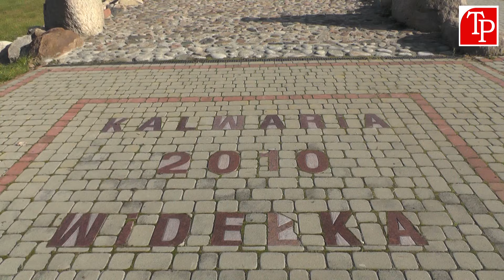Golgota w Widełce